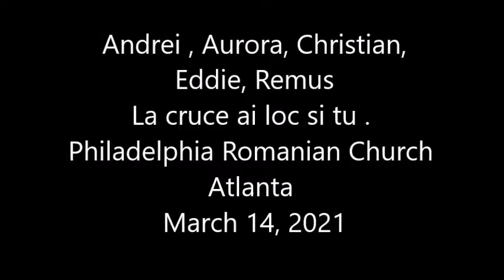La cruce ai loc si tu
Andrei Neculoiu pian, Aurora Veres vioara, Christian Veres  alto saxafon, Eddie Morosan tenor saxafon, Remus Morosan trompeta .